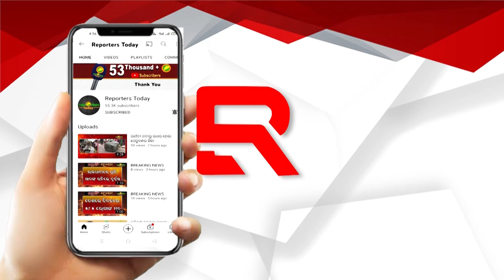ବ୍ୟାପୁଥିବା ବାର୍ଡ ଫ୍ଲୁର କାରଣ କୁକୁଡ଼ା ନ ହୋଇ ଅନ୍ୟ କୌଣସି ଉତ୍ସ ହୋଇପାରେ ବୋଲି ଆଶଙ୍କା କରୁଛି କେନ୍ଦ୍ରୀୟ ଟିମ୍